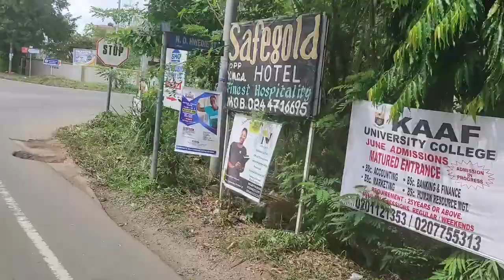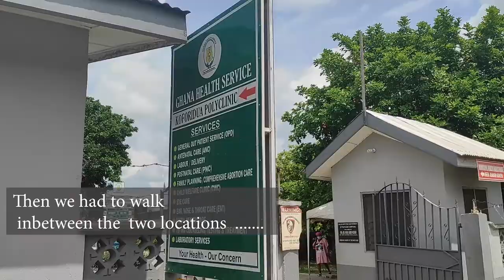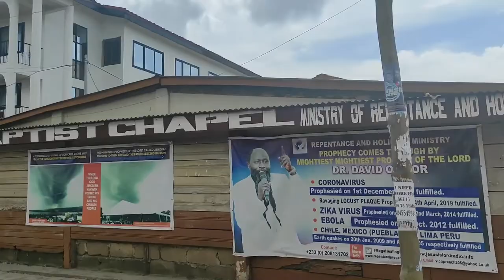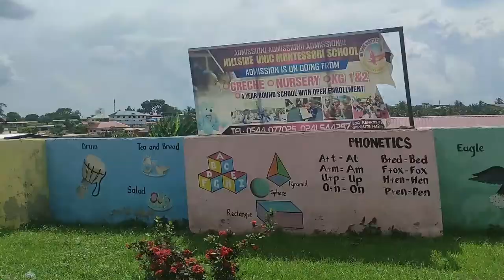EXPLORE GHANA| KOFORIDUA VLOG (EASTERN REGION)- FULL VERSION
I already posted 10 mins of this video which is not the full video I had plan to upload. This was due to some technical issues and negligence on my part and I apologize for that.
Over the past weeks, I have thought much about this as to whether I should post the full version or not.
I finally decided to post the full version regardless.
I hope you appreciate the thought and efforts that have gone into this video.